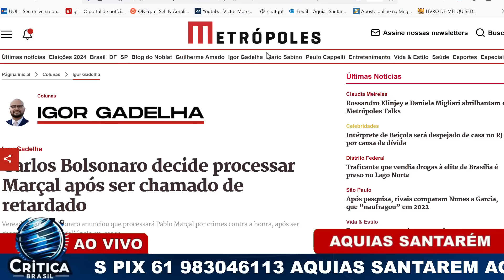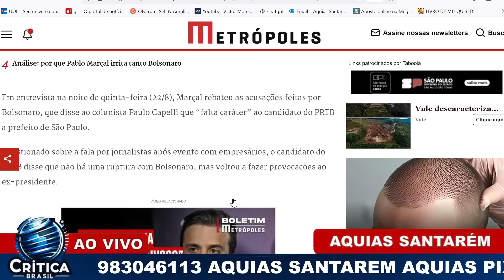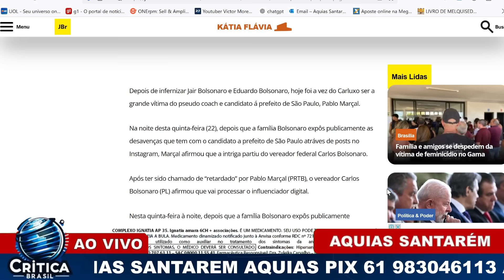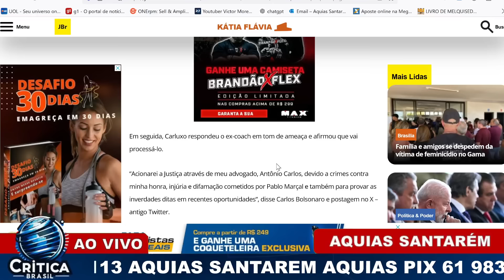BOMBA! MARÇAL HUMILHA CARLUXO QUE REAGE! PÉSSIMA NOTÍCIA PARA ARTUR LIRA!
PIX 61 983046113 WHATSAP MESMO NUMERO DE PIX
Doações e contribuições
Banco do Brasil Poupança Agência 3053-8 Conta 10698-4
Banco Bradesco Agência 3711 Conta 36211-5 Corrente ou poupança
Banco Regional de Brasília Agência 0057 Conta 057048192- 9 Corrente ou Poupança

ADQUIRA MEU LIVRO "QUANDO O AMOR FAZ MAL" PELO

Me siga no instagram, twitter e facebook